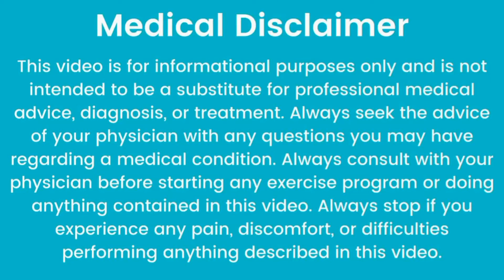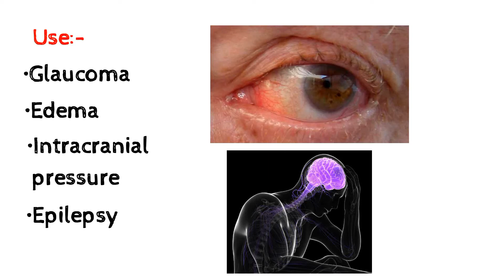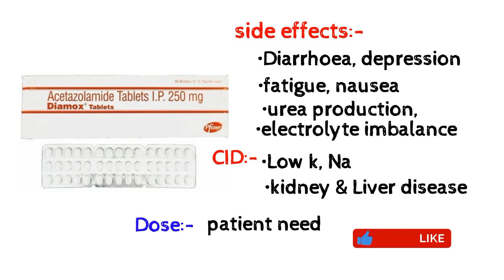diamox 250 mg tablet uses | Acetazolamide tablet | acetazolamide tablets i.p 250 mg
Acetazolamide is a diuretic which inhibit carbonic anhydrase. Acetazolamide used in glaucoma which is disease of eye, Intracranial pressure, epilepsy, etc.